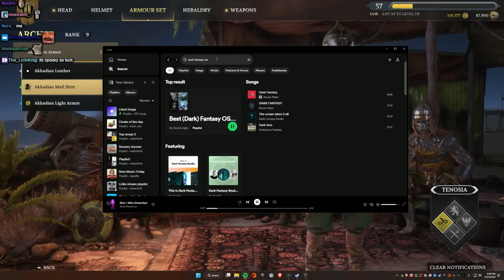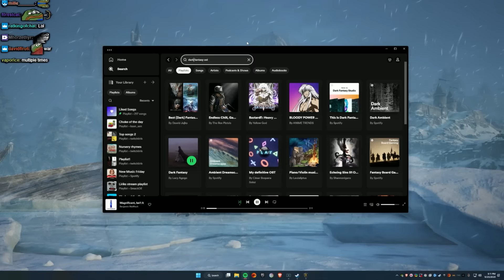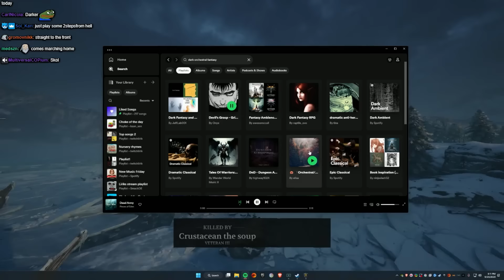Shield Warrior Returns - Chivalry 2 | Lirik